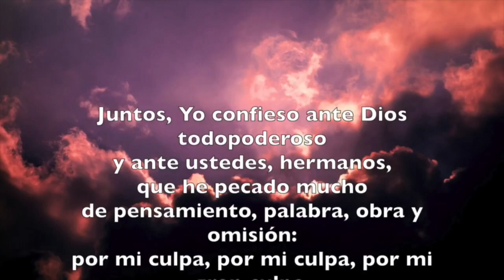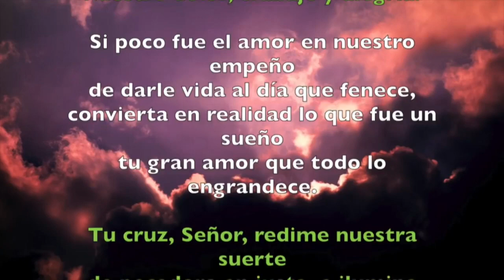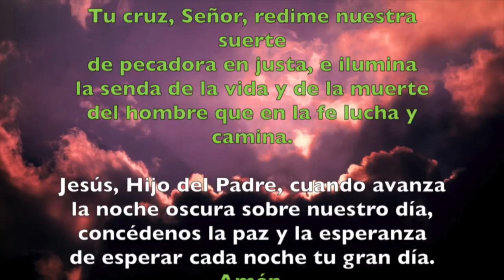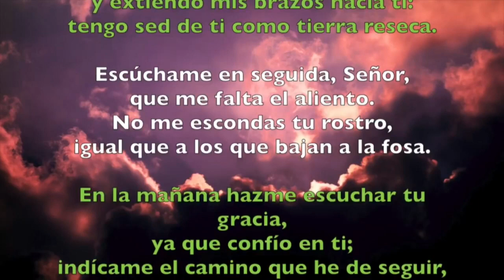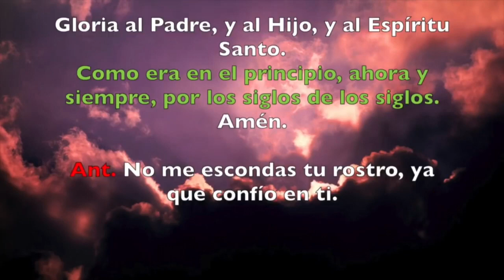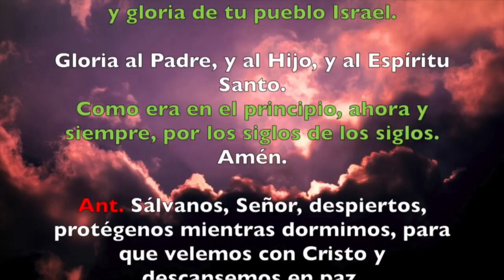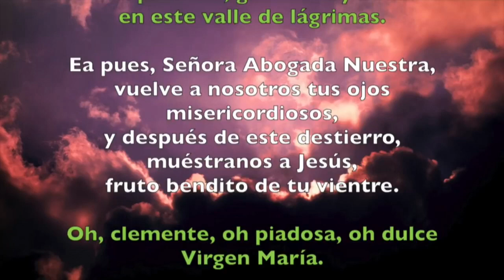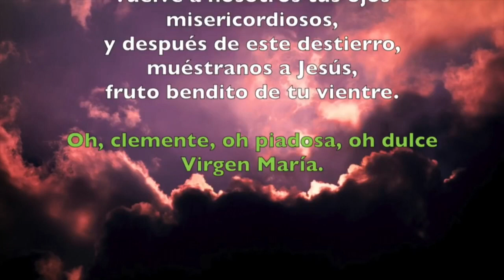Oración de la noche (Completas) MARTES 17 DE DICIEMBRE 2019 | Padre Sam | Producción Crisol